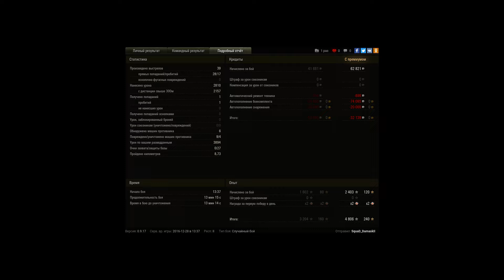_DamaskII ЛТТБ Мастер(1600 опыта)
Тут будет всё, и скилл, и флипы